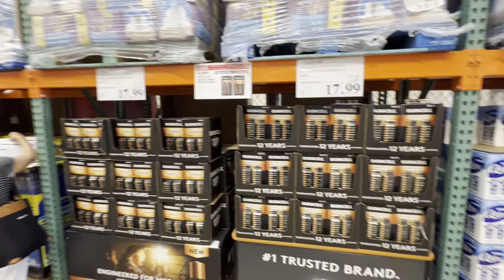Costco SALE !!! 🔋⚡DURACELL AA and AAA batteries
How to fix,how to get rid of,how to do,how to stop,do-it-yourself,self repair,handy-man,
home repairs,,cleaning,pet urine,,odor removal,how to remove,The Deal Guy,DIY Network,
HouseImprovements,Home Repair Tutor,RepairClinic.com,T-Series,SET India,,
5-Minute Crafts,BANGTANTV,Cocomelon - Nursery Rhymes,BRIGHT SIDE,WWE,
Alan Walker,SET India,PewDiePie,MrBeast,Like Nastya,WWE,Zee Music Company,Vlad and Niki,
5-Minute Crafts,Blackpink,Justin Bieber,Goldmines,Canal KondZilla,BANGTANTV,Sony SAB,
HYBE LABELS,Zee TV,Shemaroo Filmi Gaane,Dude Perfect,
Movieclips,Marshmello,EminemMusic,Wave Music,Ed Sheeran,Colors TV,Ariana Grande,
Aaj Tak,Sony Music India,Tips Official,T-Series Bhakti Sagar,El Reino Infantil,
Taylor Swift,Badabun,JuegaGerman,YRF,Billie Eilish,Fernanfloo,Felipe Neto,whinderssonnunes,
HolaSoyGerman.,BRIGHT SIDE,Katy Perry,Infobells – Hindi,Você Sabia?,Alan Walker,